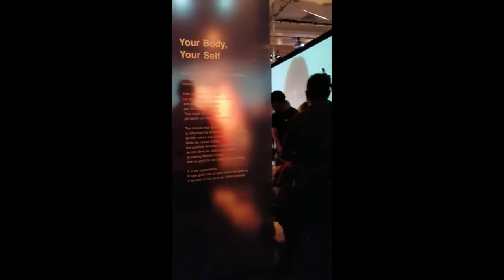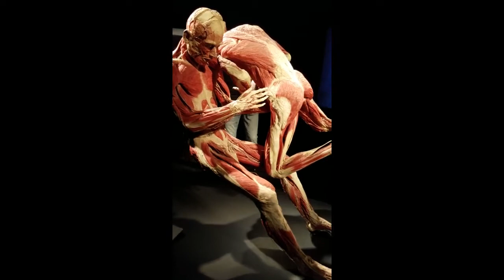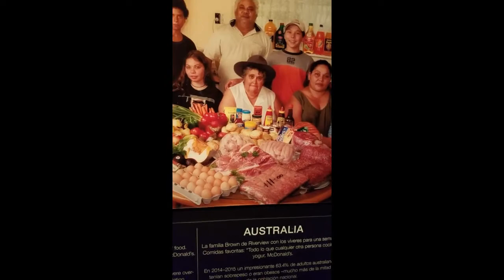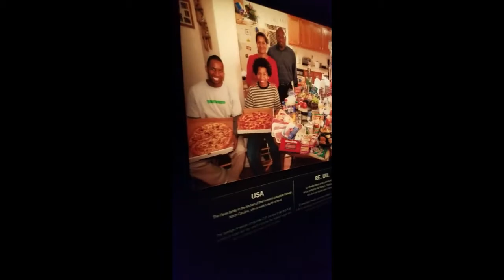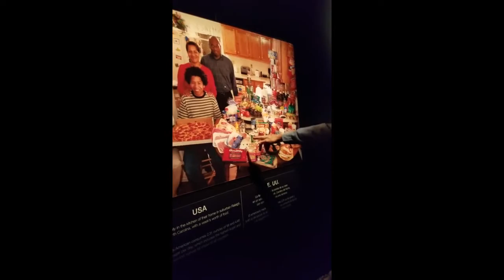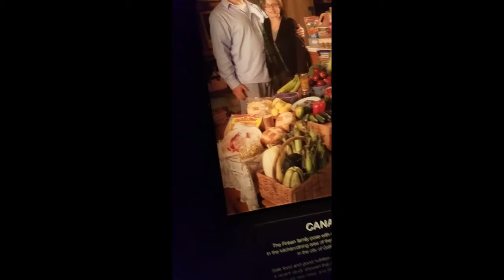Body Works Pulse Experience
My experience in LA with the bf was amazing!! Visiting this museum is a memory I wouldn't trade for the world!!

No copy write was intended in the making of this video.